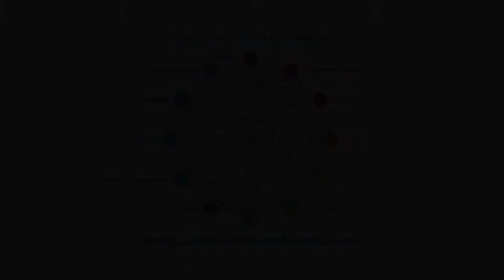Sense of Place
One in a series of films, set in and around Glasgow, reflecting life in in the city.  Alice from the East End of Greenock talks about her life and growing up in the area. She describes the Belleville community's plans for developing an area of derelict land into a vibrant community space.